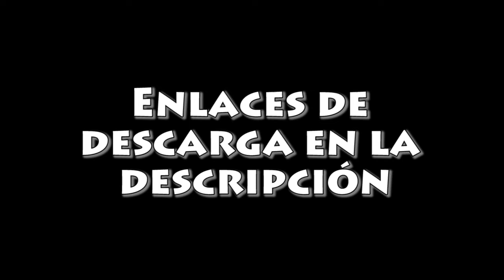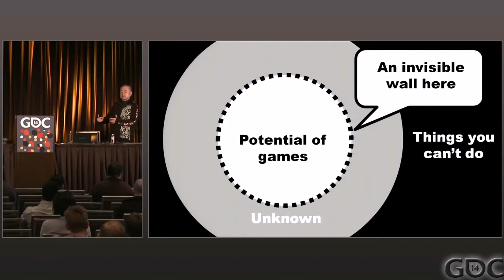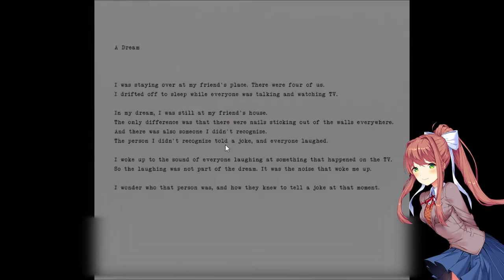H abi E ndo L o P asado Doki Doki Literature Club ft. Monika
A qui Y a p U eden DE scargar el juego de ma N era M as qu E gratuita!